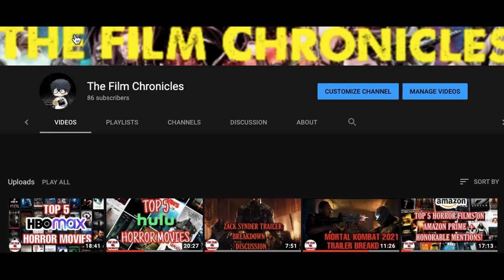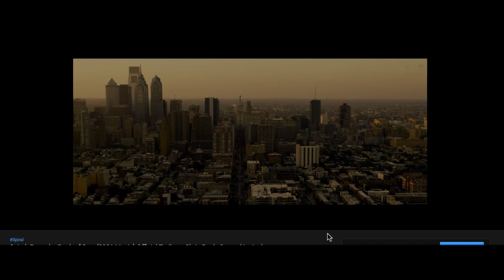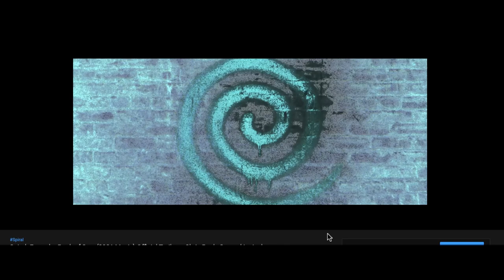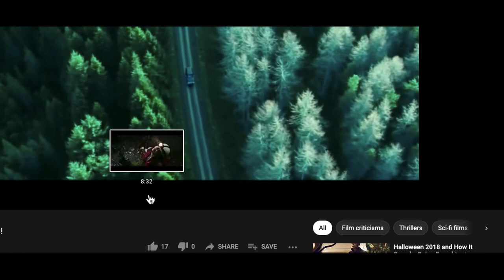Spiral 2021: My Most Anticipated Horror!!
Hello everyone, I'm back with another video! In this video, I discuss the upcoming "Spiral: From the Book of Saw" executively produced by James Wan, Leigh Wannel, and Chris Rock! Chris Rock himself pitched an idea to Lionsgate's CEO who then greenlit the project for production! Returning Saw veteran is Darrel Lynn Bousman who directed Saw's 2,3, and 4 respectively. This film is being written by Josh Stohlburg and Peter Goldfinger. The film is produced by Lionsgate and Twisted Pictures respectively.
Very excited about this film! Always amped when projects are announced and set within an existing universe. This gives the films themselves a chance to flesh their world out! Also, Chris Rock and Samuel L Jackson in a horror movie?! SIGN ME UP!

ALL MUSIC BY LUKREMBO
Marshmellow(Prod. by Lukrembo) Onion(Prod.by Lukrembo) and Teapot(prod.by Lukrembo)